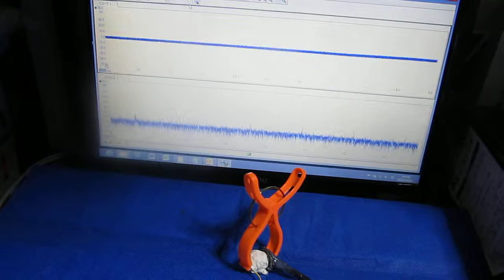超音波の測定技術 Measurement Technology of Ultrasonic Wave